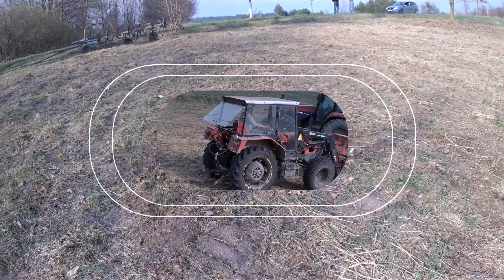Sianokosy w kwietniu?! + wtopa! 2018!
Przeczytaj zanim zadasz pytanie :)

Ktoś słyszał o sianokosach w kwietniu ? xD
Jak coś za mocne telepanie ekranem ale był wiatr lekki (dron)  :D